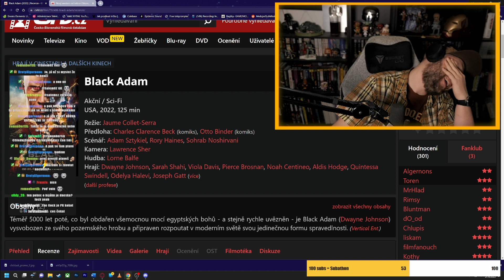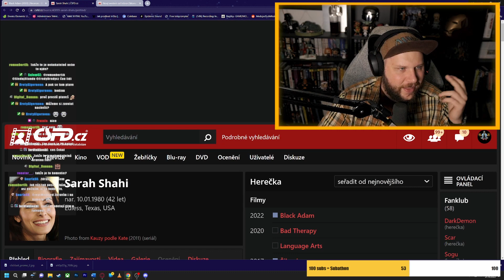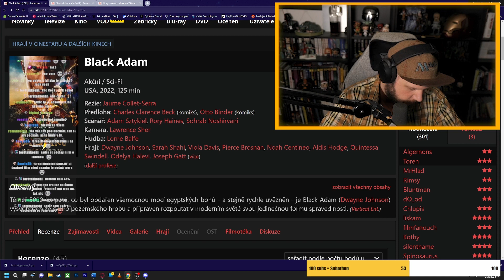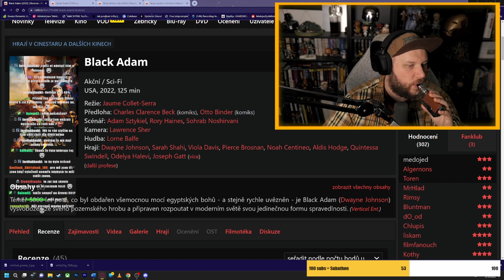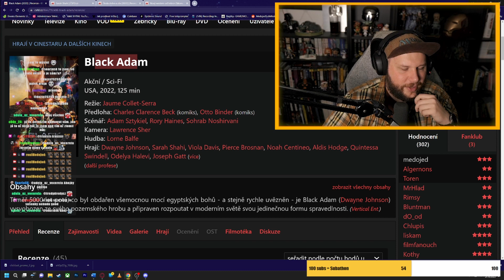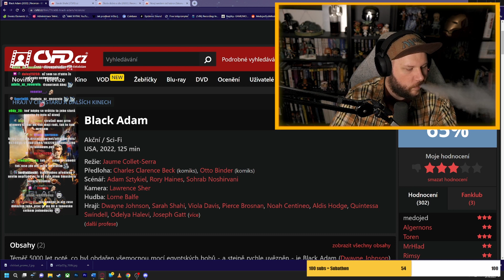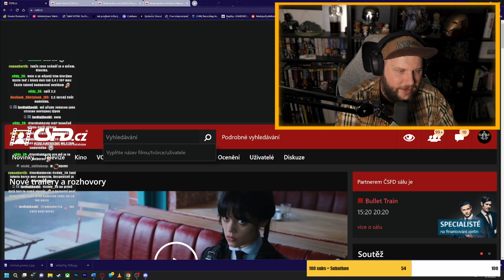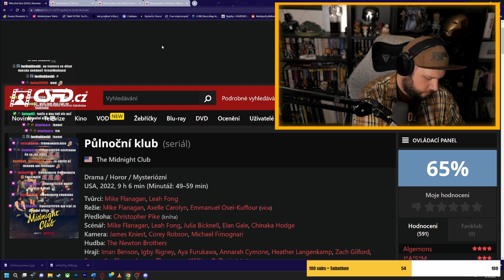BLACK ADAM je PŘEPLÁCANÁ SLÁTANINA? | SPOILERTALK s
Streamuje každý Pondělí, Středu a Pátek 14:00-17:00